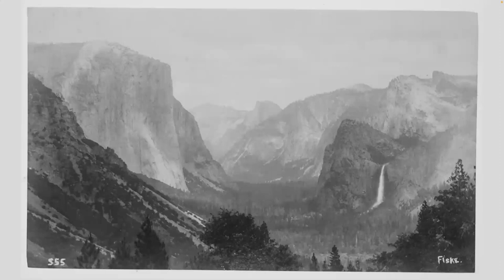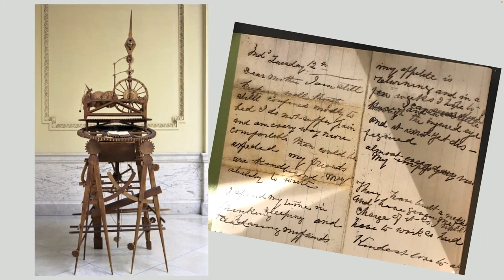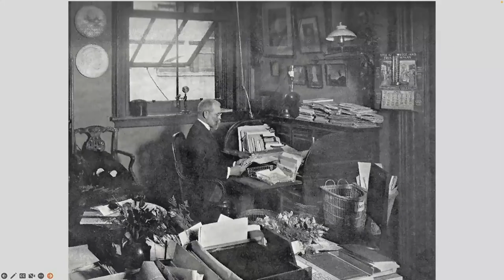How John Muir Saved Yosemite with Dean King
In June of 1889, John Muir meets face-to-face for the first time with his longtime editor Robert Underwood Johnson. Before long, the pair decide to venture to Yosemite Valley—the magnificent site where twenty years earlier, Muir experienced an awakening that would set the course of the rest of his life. Upon their arrival the men are confronted with a shocking vision: the defacement of “the grandest of all the special temples of Nature” by private industry. The story of the pact they form to fight back, told in Guardians of the Valley, is a timely and powerful “origin story” as the toweringly complex environmental challenges we face today become increasingly urgent.

Copies of Guardians of the Valley are available for purchase through the Mark Twain Store; proceeds benefit The Mark Twain House & Museum. Books will be shipped after the event. We regret that we are NOT able to ship books outside the United States as it is cost-prohibitive to do so.

 About the Author:

Dean King is an award-winning author of ten nonfiction books. He crossed the Sahara on camels and in Land Rovers while researching Skeletons on the Zahara, trekked the Long March trail in the mountains of Western China for Unbound, and was shot at while researching The Feud in Appalachia. His writing has appeared in Granta, Garden & Gun, National Geographic Adventure, Outside, Travel & Leisure, New York magazine, and The New York Times. He is the chief storyteller in two History Channel documentaries and is a producer of its nonfiction series Hatfields & McCoys: White Lightning. An internationally known speaker, King has also appeared on NPR’s Talk of the Nation, ABC World News Tonight, PBS American Experience, BBC Radio, and TEDx. He is a partner of Gum Street Productions, which is currently developing a feature documentary for Netflix.

About the Moderator:

Rebecca Floyd is the Director of Interpretation at The Mark Twain House & Museum.

 Programs at The Mark Twain House & Museum are made possible in part by support from CT Humanities; the Connecticut Department of Economic and Community Development, Office of the Arts; Ensworth Charitable Foundation, Bank of America, N.A., Trustee; the Greater Hartford Arts Council’s United Arts Campaign; The Hartford; The Mark Twain Foundation; The National Endowment for the Humanities; and Travelers.